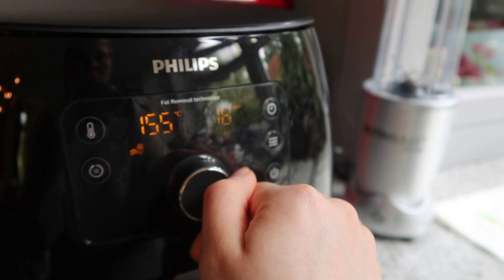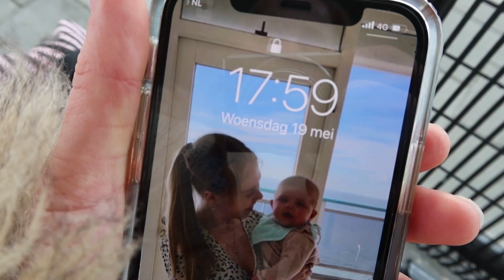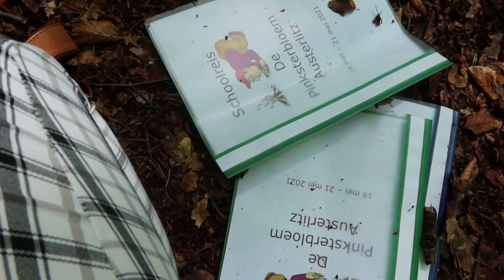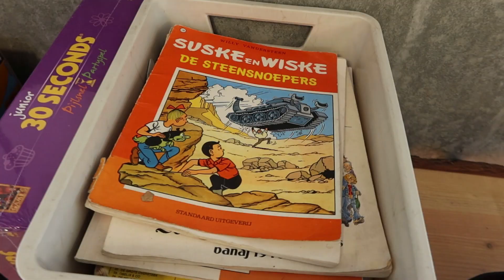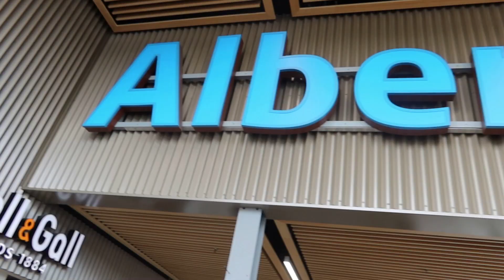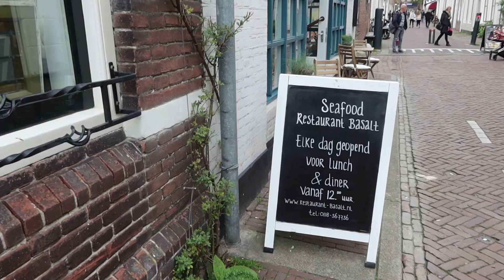ALS JUF OP KAMP & MINIVAKANTIE ZEELAND // WEEKVLOG 53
Hoi allemaal,
In deze weekvlog ga ik met mijn klas op kamp, gaan we op een minivakantie en maak ik mijn eigen chips uit airfryer. Veel kijk plezier !

~ Over mij ~
Welkom op ons kanaal, wij zijn vijf zussen met het youtube kanaals ''Zusjes Voortman''. Ik ben 20 jaar oud en houd van eten, sporten en lifestyle. Verder vind ik het leuk om video's over mijn leven te maken, dus upload ik elke zondag en Joanna op woensdag, een nieuwe weekvlog.

Liefs,
Rosa